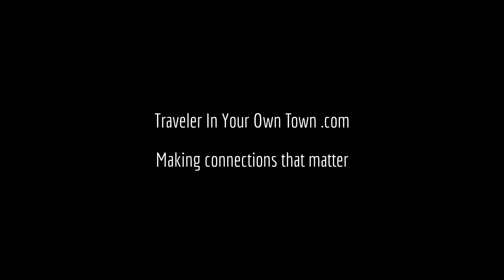Travelers - making new connections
Talking about traveling as a metaphor we take on new models of living and working.